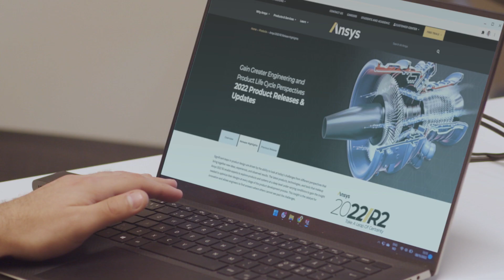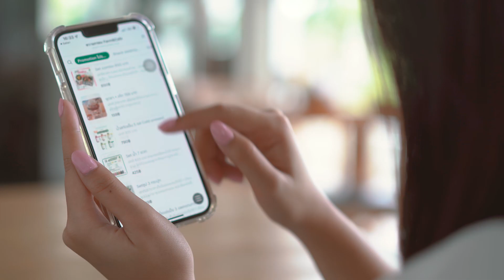Ansys + Halodi Robotics: Engineering Helpful Humanoid Robots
Halodi Robotics Chief Operating Officer, Stein Erik Maurice, explains how they are using Ansys simulation to develop innovative humanoid robot helpers.